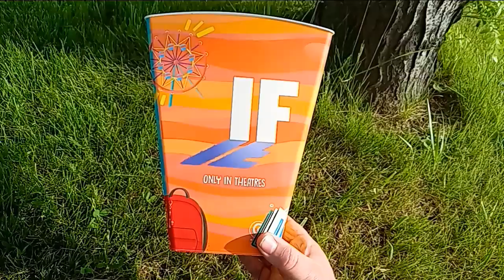𝘐𝘧 Popcorn Tin in the Grass on West Henrietta Road in Rochester, New York, May 18th, 2024